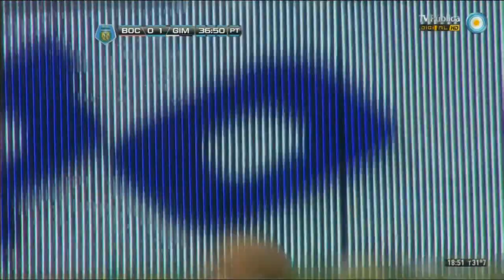Boca 1 - 1 Gimnasia (LP) - Fecha 19 Torneo Inicial 2013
Resumen del empate de Boca Juniors ante Gimansia de La Plata por 1 a 1. Los goles: 37'PT Franco Mussis, 4'ST Emmanuel Gigliotti.